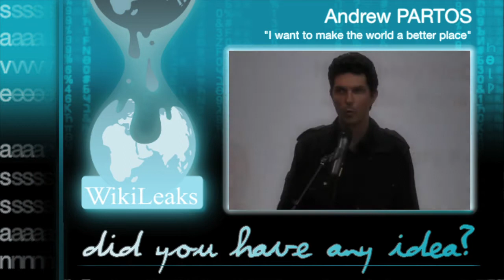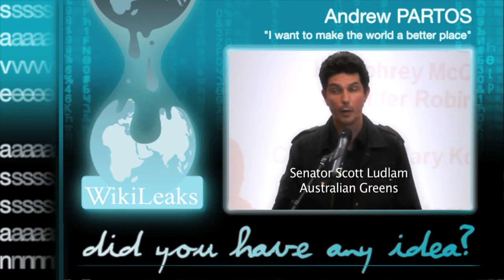DID YOU HAVE ANY IDEA? with Andrew PARTOS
Making his television debut on ABC's QandA, Andrew Partos leads with two questions about Julian Assange to a panel that includes Australia's Attorney General Nicola Roxon and Jeffrey Robinson QC. If given a third chance to speak, he would have mentioned his conversation with Mastercard executive David Masters, regarding the Wikileaks blockade.

In this interview, Partos stands his ground against Masters, who allegedly told him that Mastercard Australia acted on instructions from Julia Gillard and Nicola Roxon to block donations to Wikileaks.